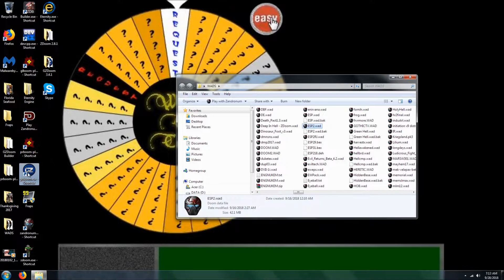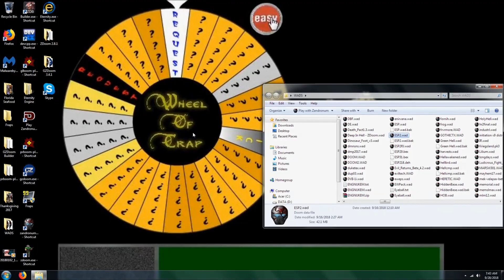Doom 2 Eternal Slumber Party 2 Level 29 UV Max in 28:47 (Commentary)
100% on kills, items, and secrets. This level is "Squane" from Chris Balch's WAD, Eternal Slumber Party 2.